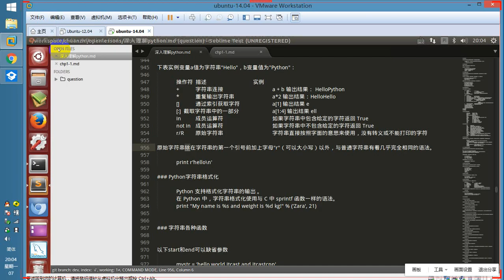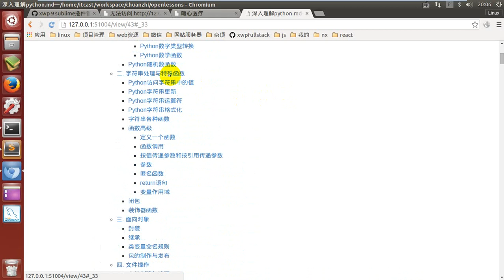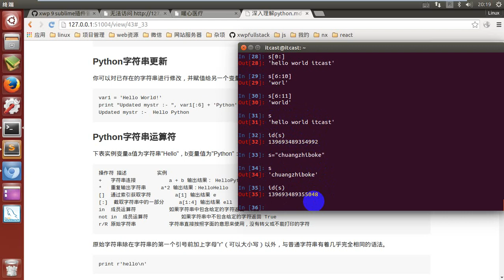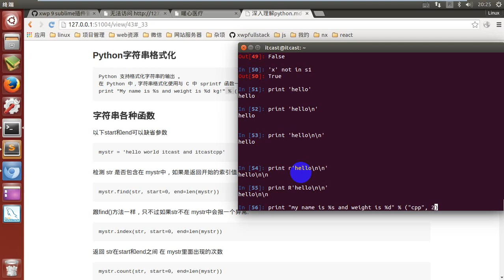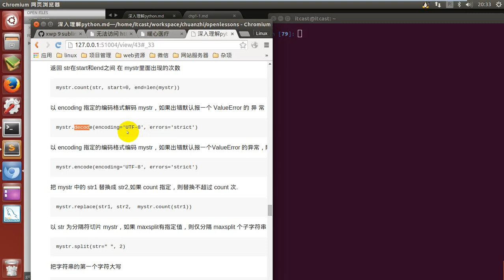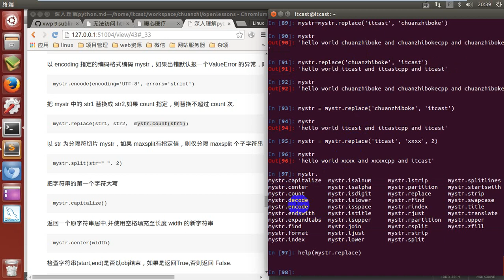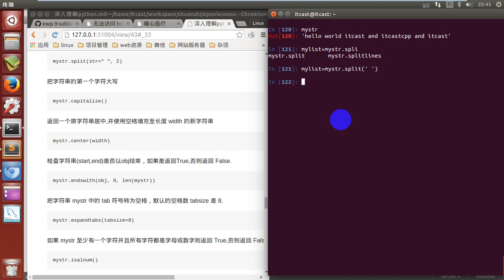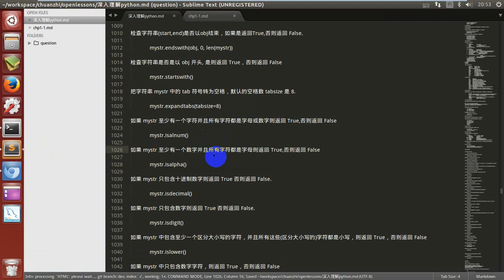3-字符串处理函数|Python基础快速入门教程|编程|快速入门|实用教程